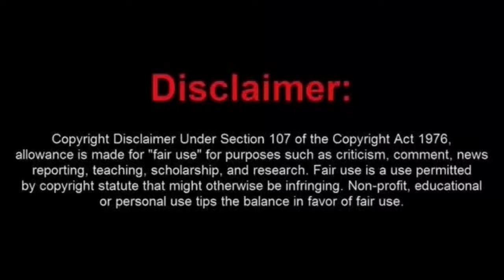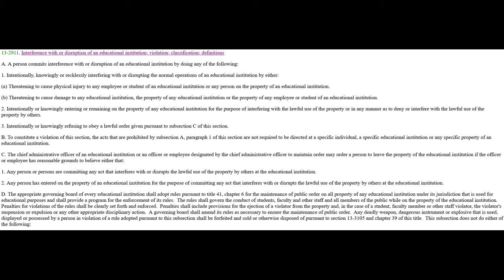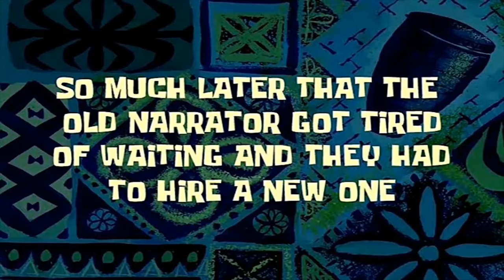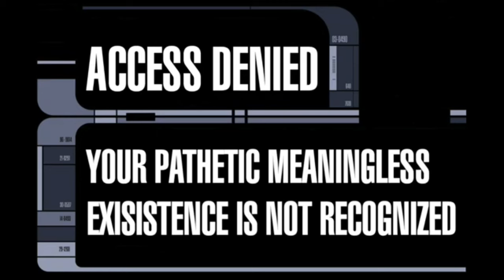Frauditor Finds Himself Being Trespassed From The Yuma, AZ. School District